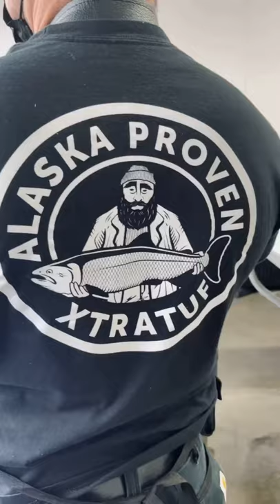A Peek Inside Our Process with Wild Alaskan Salmon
Check out this short video of a line-caught Wild Alaskan King Salmon going through our process.

Best Fishes,